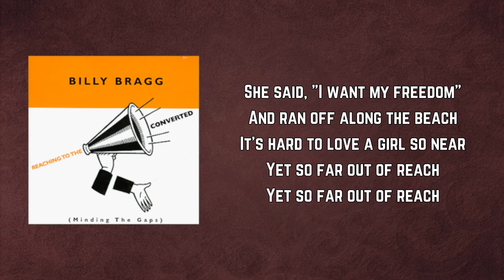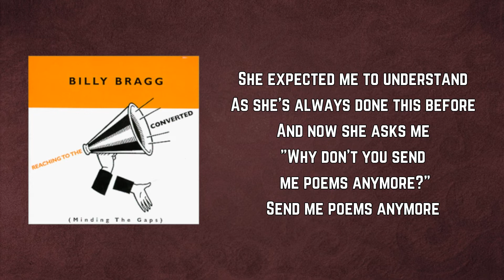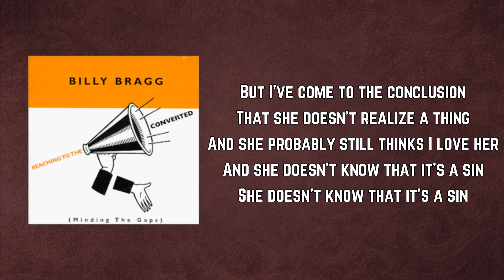Billy Bragg - Bad Penny (Lyrics)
Bad Penny by Billy Bragg
Album: Reaching To The Converted

Bad Penny Lyrics:

I have a letter from her
When she worked for the "Woman's Realm"
And all the things she promised me
She promised herself as well

She said, "I want my freedom"
And ran off along the beach
It's hard to love a girl so near
Yet so far out of reach

She came back when the tide came in
And introduced her friend to me
She said, "Don't ring while he's here"
And gave me back my poetry

She expected me to understand
As she's always done this before
And now she asks me
"Why don't you send me poems anymore?"
Send me poems anymore

And she steals more than she buys
You can see it in her eyes
And she'll come back as soon as she's ready
She's a bad penny

Then she comes back and asks me
To sing all her favourite songs
As if she's never been away
As if she's done nothing wrong

But I've come to the conclusion
That she doesn't realize a thing
And she probably still thinks I love her
And she doesn't know that it's a sin
She doesn't know that it's a sin

She'll come back as soon as she's ready